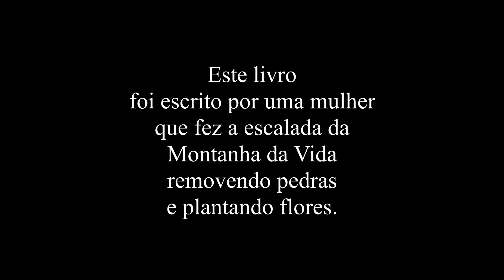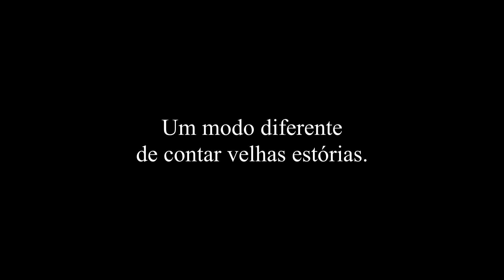Cora Coralina - "Ressalva" (poesia poema verso literatura)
Neste video eu trago o segundo episódio sobre a Poeta Cora Coralina. Aqui o poema "Ressalva".

Outros poetas nesta Série sobre a Poesia: Alberto Caeiro, Alberto da Cunha Melo, Ariano Suassuna, Bruno Tolentino, Carlos Drummond de Andrade, Cecília Meireles, Cora Coralina, Czeslaw Milosz, Fernando Pessoa, João Cabral de Melo Neto, Jorge de Lima, José Bonifácio, Manuel Bandeira, Murilo Mendes, Pablo Neruda, T.S. Eliot, Vinícius de Moraes, entre outros.